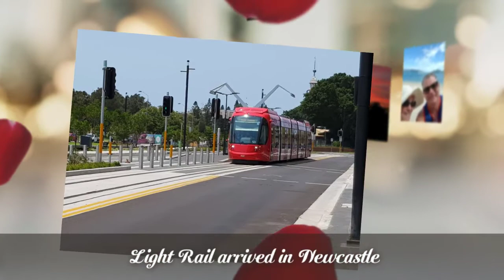2019 In Review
A quick recap of the life & events that shaped 2019 - created